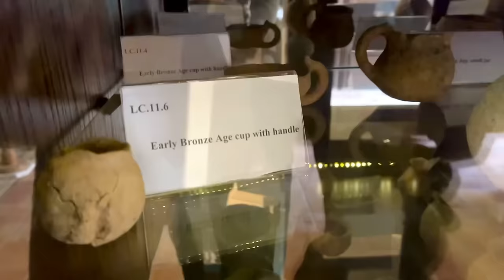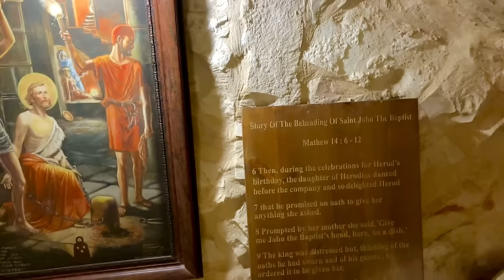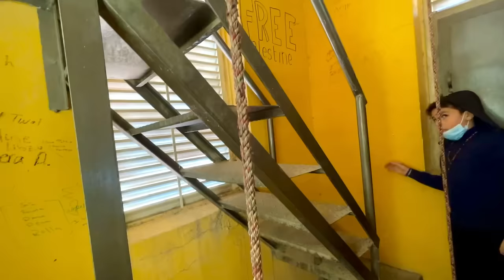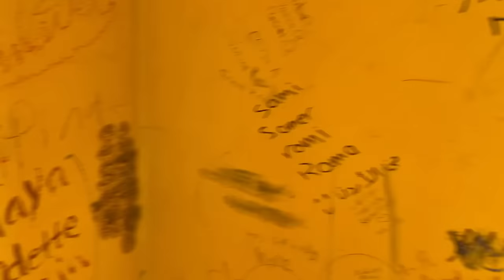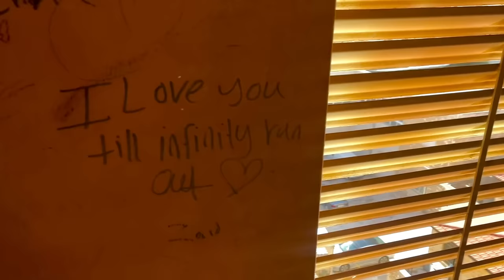LIFE OF ARAB CHRISTIANS IN THE MIDDLE EAST 🇯🇴 | Madaba, Jordan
SECOND DAY IN JORDAN; VISITING THE ANCIENT TOWN OF MADABA.